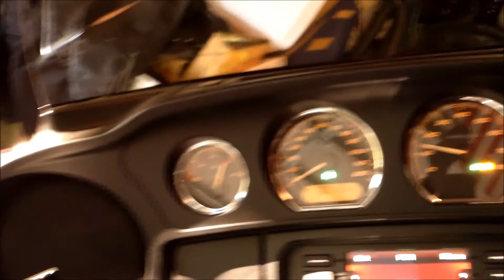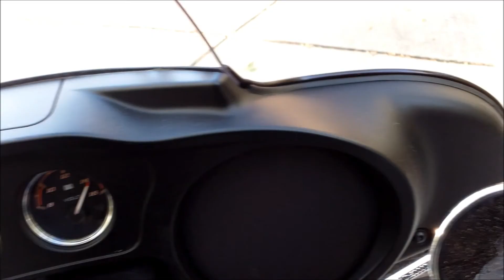Motovlog Fighting: What's the Point?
NT8 was yelling at UK motovloggers for some reason. This made me think about what makes a motovlogger a good one or a bad one. Myself, I think I am not a good motovlogger, but then, I don't care. I make these vids and if you like them, then all the better. If not, I am not hurt at all. My vids are primitive and easy to make, but at least you get to see my rides and hear my thoughts, for what they are worth!